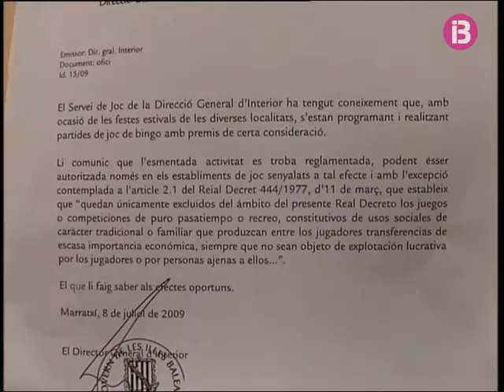El govern ha iniciat una ofensiva contra bingos ilegals al Raiguer de Mallorca